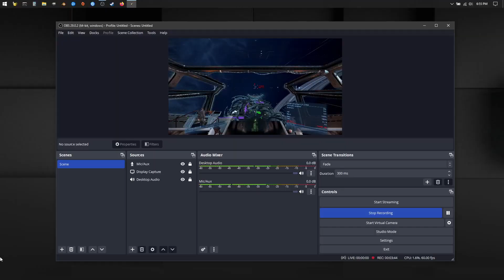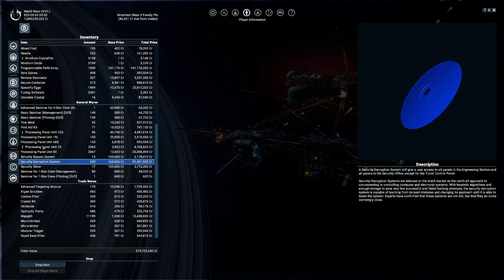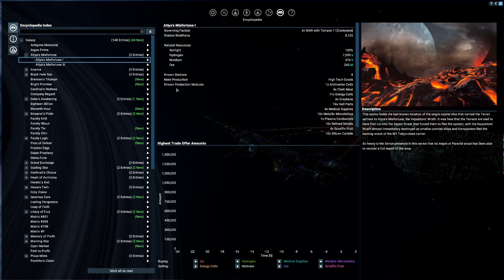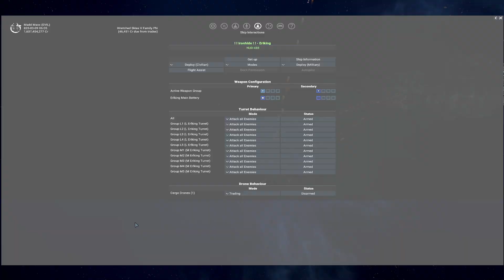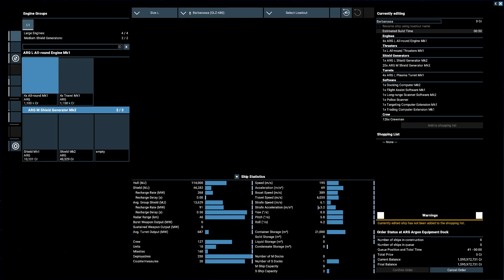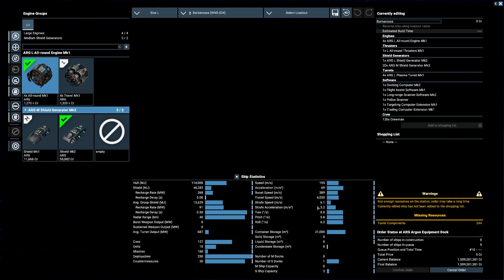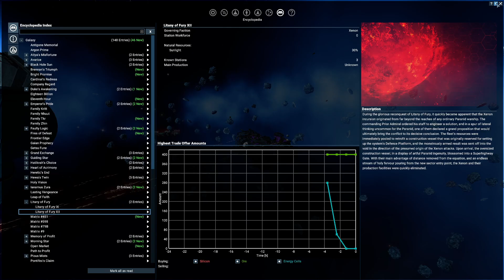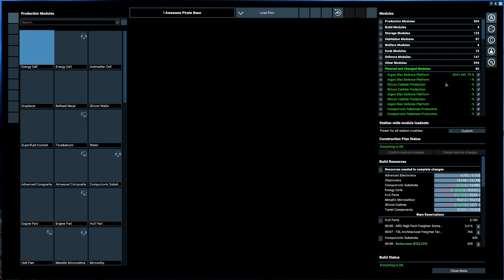X4 Foundations Rise of the Dragon Raider ALT EP 264